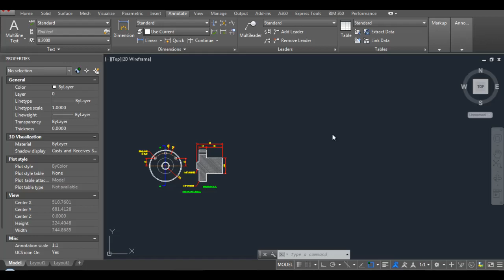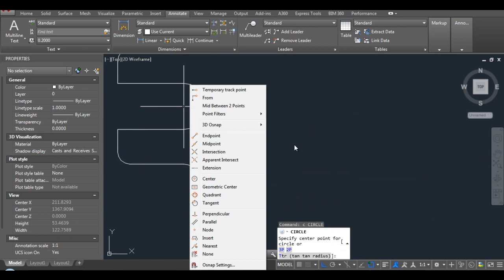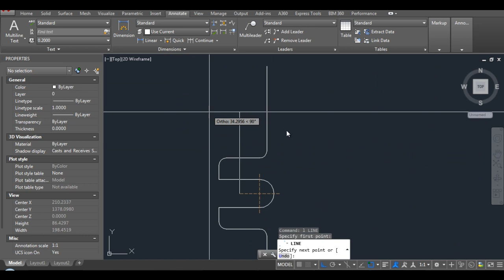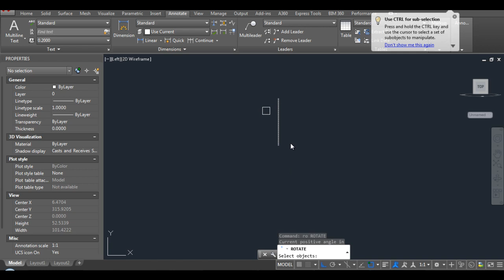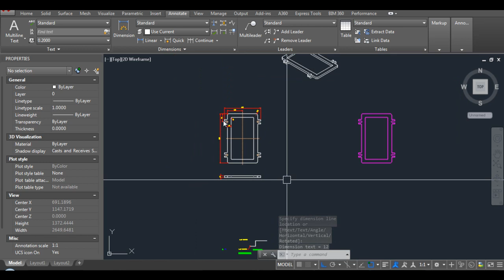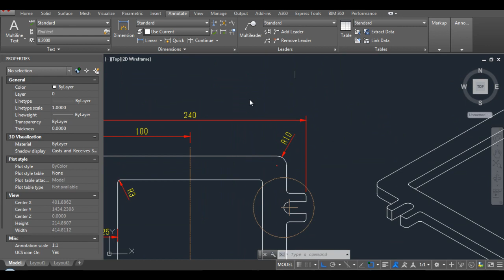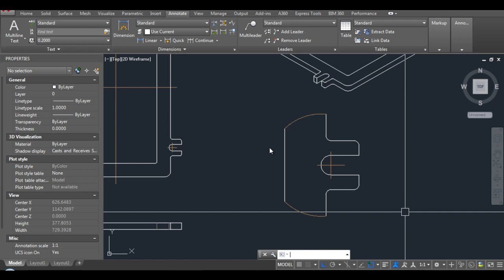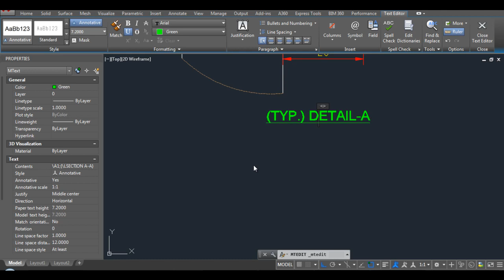Hopper flange with Autocad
It's detail drawing of Hopper flange with Autocad software for engineering purpose by me. Enjoy.